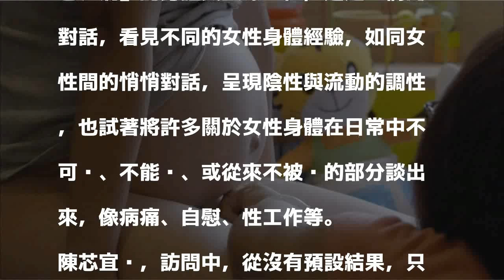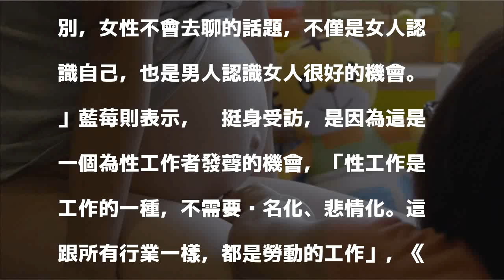《尋找乳房》揭女性私密 性工作者除汙名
〔記者吳琬婷／台北報導〕陳芯宜導演執導的最新紀錄片《尋找乳房》（Body Talk），日前在台北電影節世界首映時，引發熱烈回響，粉絲大推「這是台灣第一次把女人私領域談的這麼深刻、面向這麼廣！」陳芯宜感謝受訪者大方分享，「每位都帶給我不同的震撼」。

發表評論評論如下。